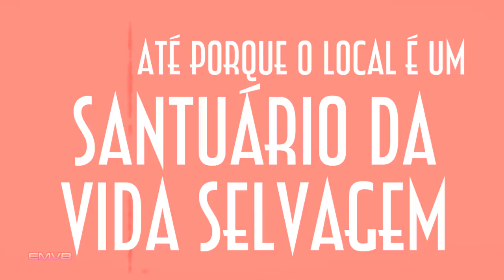Visitando um Santuário Selvagem em Gold Coast - EMVB - Emerson Martins Video Blog 2014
Quer conhecer um local bonito e exótico de Gold Coast, em Queensland?

É só passear com Emerson e sua família por um Parque que é um Santuário da Vida Selvagem!

Divirta-se!